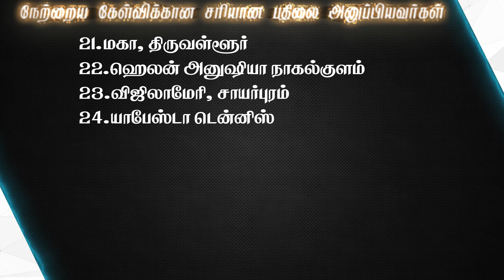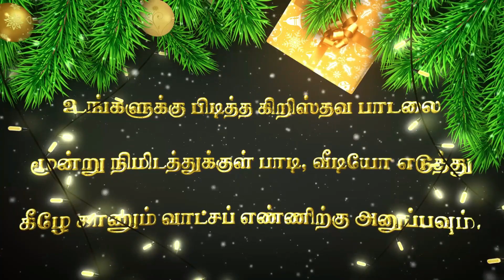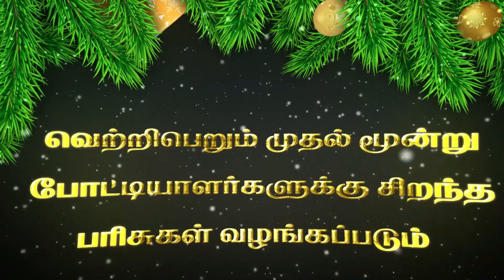Joshua Tv BIBLE QUIZ Epi - 740 | Bible படிங்க பதிலை சொல்லுங்க பரிசை வெல்லுங்க